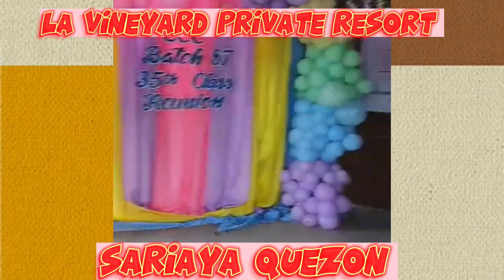Batch 87 Reunion -35 Years /Dec 29/22/AgasamLhen TV